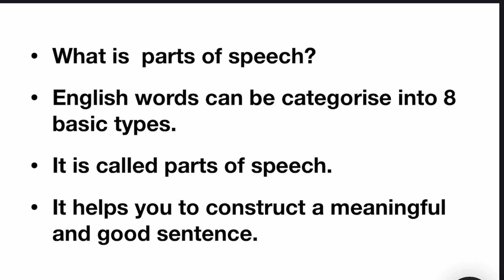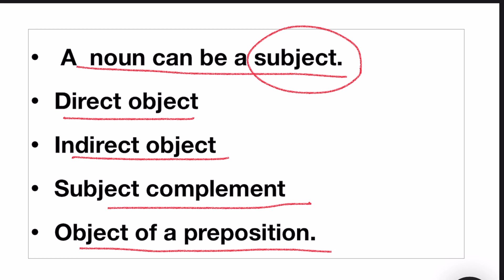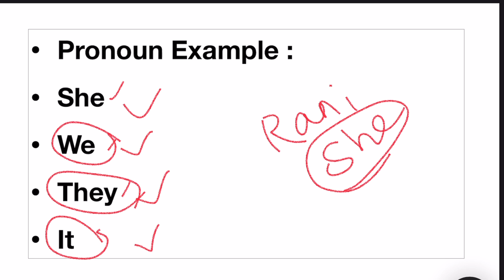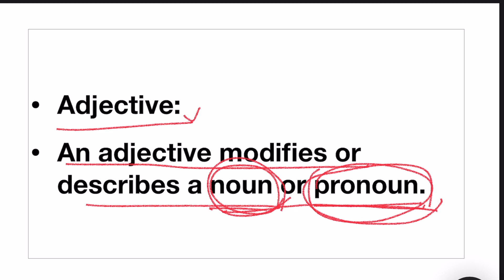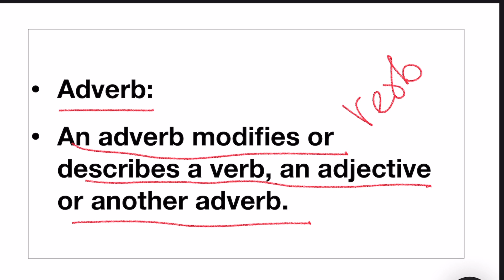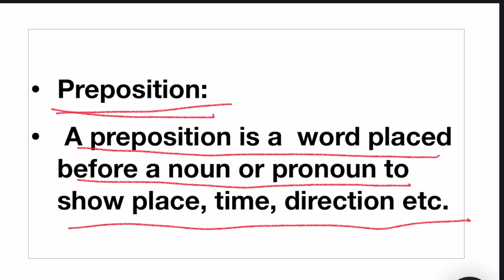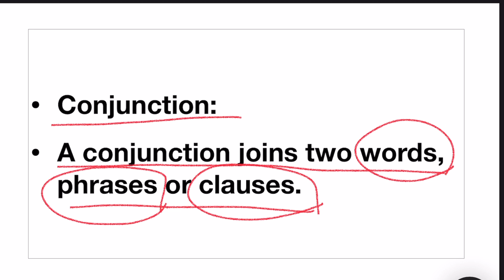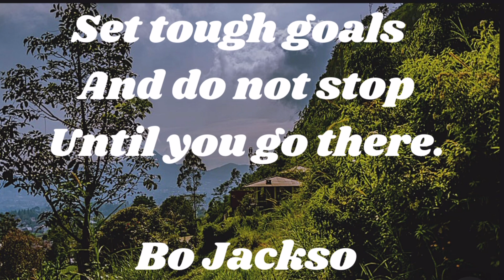நீங்க English பேச அடிப்படையானவை இவைதான்: Lesson - 275.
English grammar,
Parts of speech in Tamil,
TNPSC English grammar in Tamil,
TNState board English grammar in Tamil,